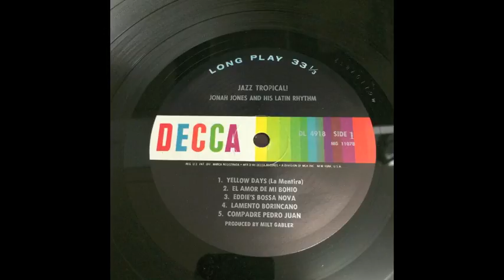Jonah Jones and His Latin Rhythm: Jazz Tropical! Side 1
Jazz Tropical! uploaded straight from the vinyl, dig all the crackles
Side 1
1. Yellow Days (La Mentira)
2. El Amor de Mi Bohio* 3:04
3. Eddie's Bossa Nova 6:44
4. Lamento Borincano 10:11
5. Campadre Pedro Juan* 14:04
*trumpet duet with Emilio Reyes

Side 2 - see my youtube channel

Arrangements and piano solos by Eddie Del Barrio
Musical Supervision by Emilio Reyes
Produced by Milt Gabler
Cover Photo: Hal Buksbaum
Decca Records DL4918
Released November 25, 1967, awarded "Special Merit" by Billboard: "There's a little something for everybody here. Jonah plays a melodic, fairly straight jazz, cool enough for the easy listening set. The motif is Latin, but the appeal cuts across ethnic lines."